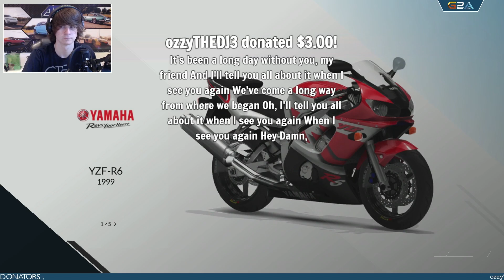Let's Play : RIDE - SUPER FAST MONEY!!! (Part 7)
From, Jingle Punks